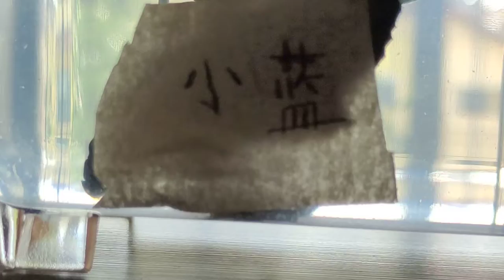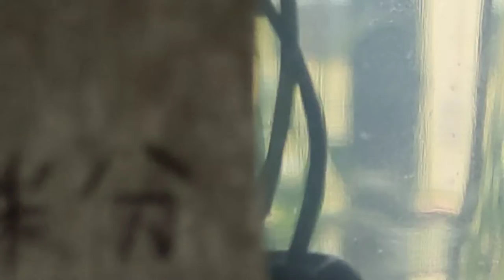今天我很开心因为小粉长大了